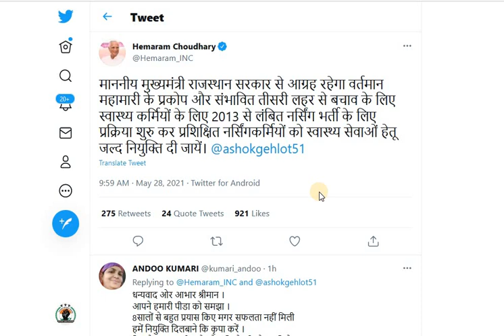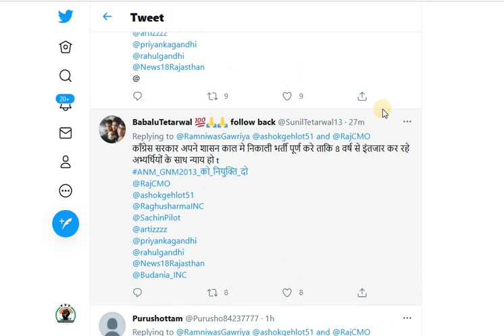ANM-GNM भर्ती-2013 / प्रशिक्षित कार्मिकों की भर्ती की माँग / 11K पदो/ 2 MLAs ने ट्विटर पर मुदा उठाया